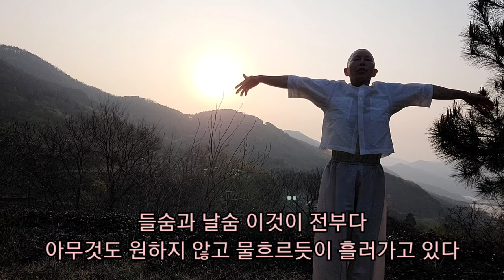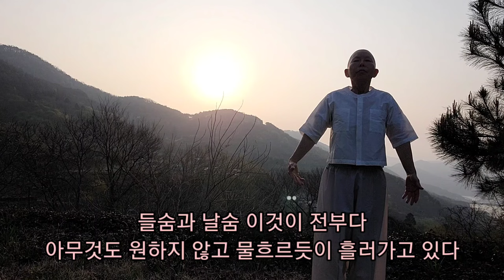태양 독수리춤과 함께 시작하는 일상- 공복속 15년 방치한 가지치기 노동후 복숭아꽃 가지로 행복 되찾는 나만의 방법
공복에 하는 노동이 가장 편하다
물론 요즘은 하루 한끼 가벼운 과일식이다
예전처럼 긴 노동은 어렵지만 한 두시간 정도 가볍게 할수 있다
늘 고된 노동속에서 행복을 얻었다
땀나게 하고 계곡입수가 무엇보다 좋았다
오늘 영상이 올라간 날
난 세상의 음식 욕망이 죽었다
참으로 먹지 않아도 된다는 확신이 더 강해진
호흡식에 성큼 다가간 날이다